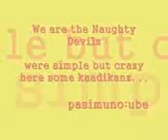naughty devilz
mga utu